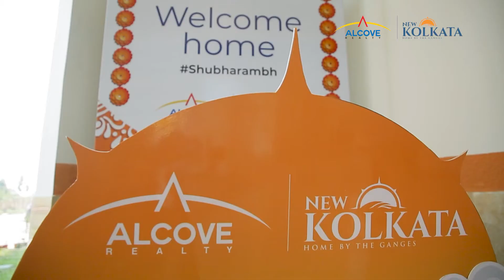Happy Customers on their Dream Riverside home.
The newest residents of Alcove New Kolkata are thrilled to watch their riverside dream home become a reality. Listen as they express how world-class facilities and our commitment to quality led them to choose us.

OR